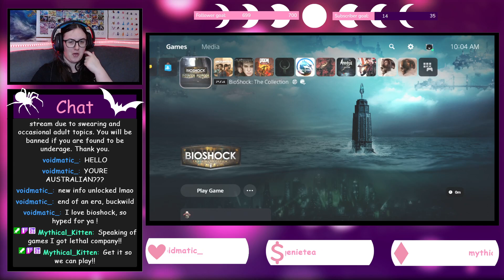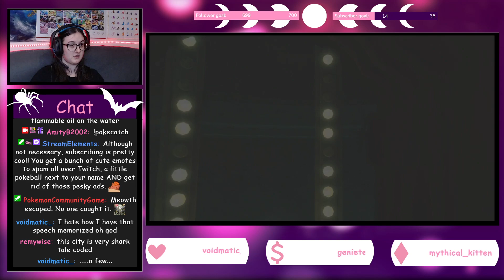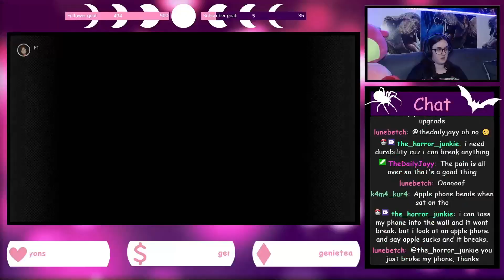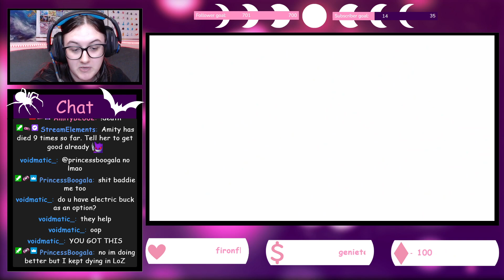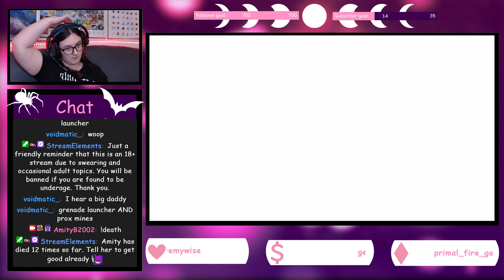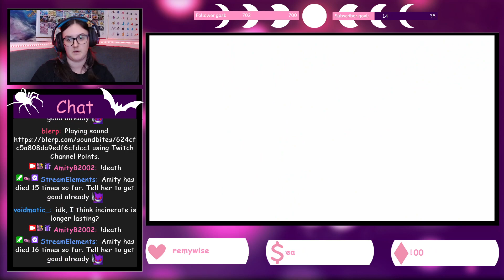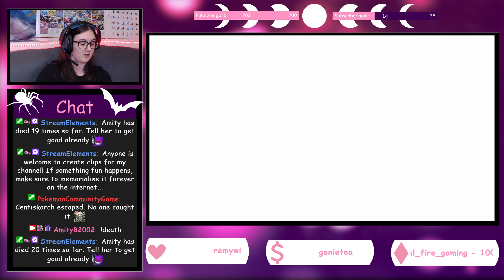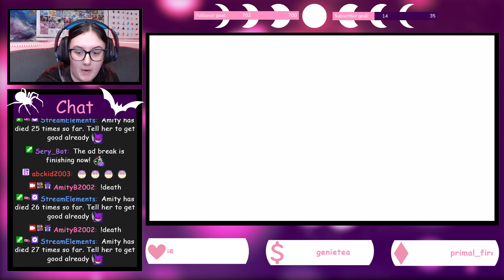[FULL VOD] THIS IS ROUGH - Bioshock part1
Hi everyone! Today we are starting a new adventure: bioshock! I've heard great things about this game, and i've wanted to play it for a few years now. We are finally taking the plunge!
Stream is intended for 18+ viewers.